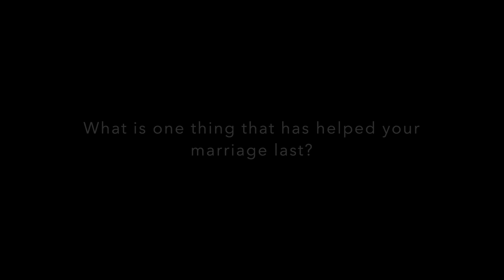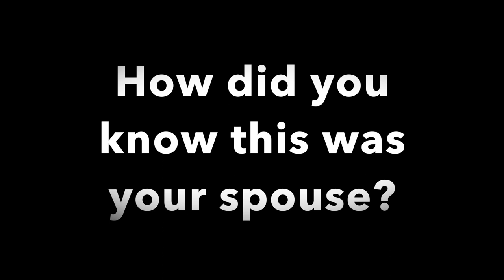Eatin' with the Eatons - How do you know you found your soulmate?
Welcome to "Eating with the Eatons!"
One of the worlds utmost questions: How do you know you found the one?" will be answered in today's video!
Today we're having a delicious Korean Feast with our friends Ron and Oni Kitchens! They have been married for 30 years, and Hubby and I have been married for 30 weeks! Join us as we explore the way that time has morphed our relationship!
Thank you so much friends for coming along on this journey with me! If I could give each of you the world, please know that i would as a token of my appreciation regarding all the support that you've given me!

Also along the way, I have found a ton of fellow Youtubers who keep my attention, Please feel free to check out their channels because their content is absolutely incredible!

Here's a bunch of awesome creators here on Youtube that you should watch